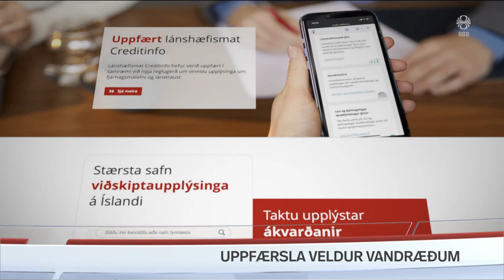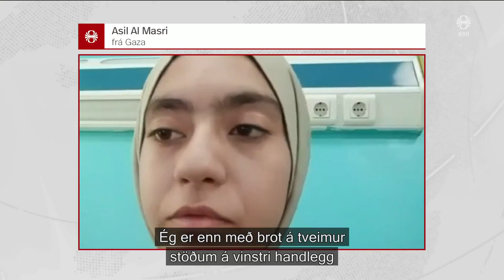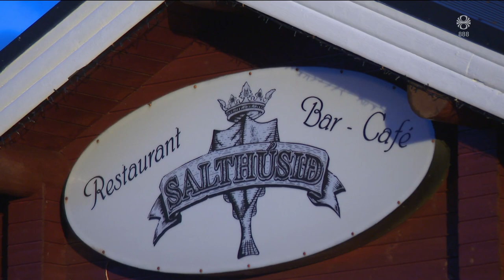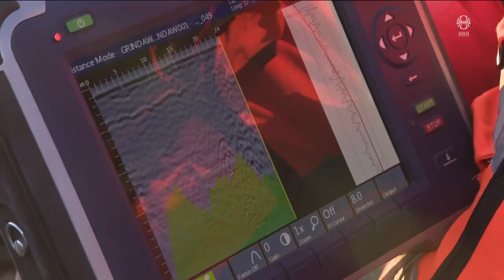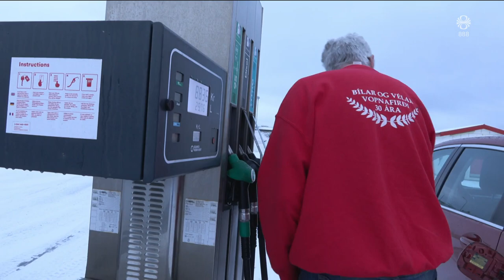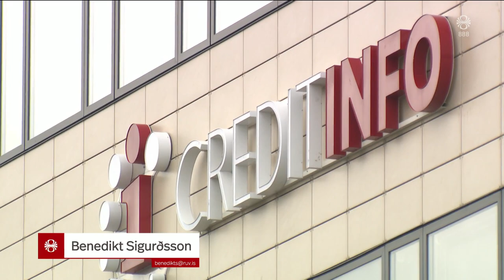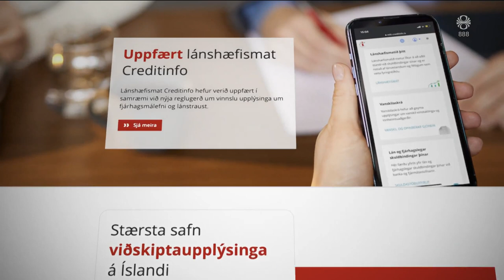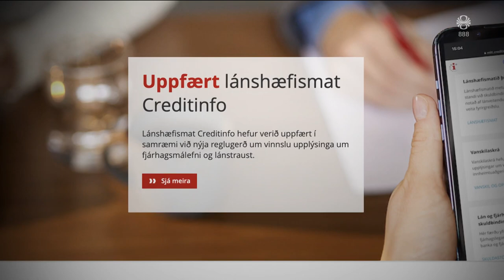Fréttir - 30. nóv 2023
Fréttir RÚV frá 30. nóvember 2023 - Efnisyfirlit:
00:01:21 Reynt að framlengja vopnahlé á Gaza
00:01:43 Lifði af árás og vill komast til bróður síns
00:05:01 Lögreglan skildi að mótmælendur
00:06:53 Yfir 25 metra djúp hola í íbúðargötu
00:09:16 Dísilmengað bensín veldur vandræðum á Vopnafirði
00:11:40 COP28 hefst
00:13:36 Credit info breytir forsendum
00:15:26 Henry Kissinger látinn
00:17:32 Ástandið í Landeyjahöfn óboðlegt